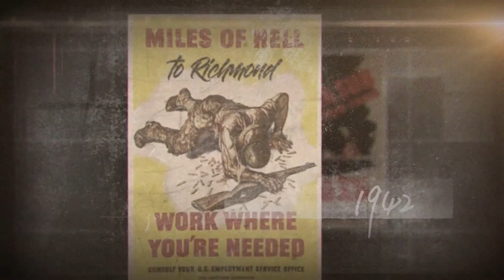Hearts of Iron IV: Man the Guns - New Music and Unit Models (PC)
Hearts of Iron IV: Man the Guns - New Music and Unit Models